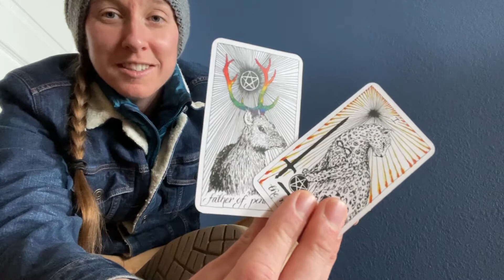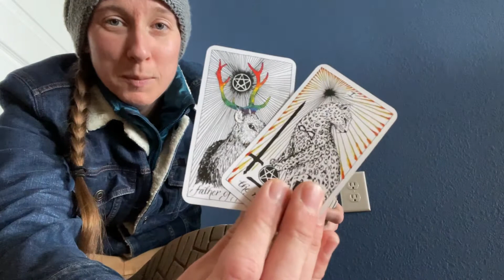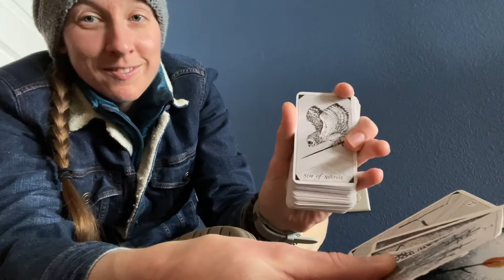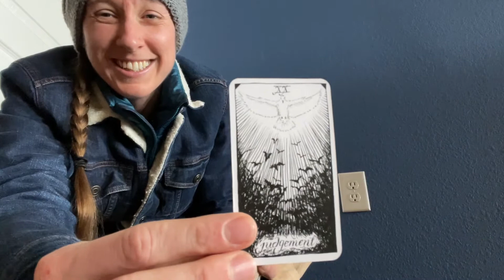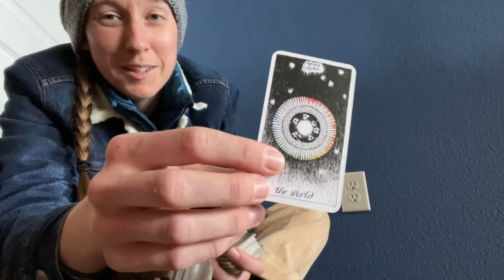Spitfire Reading! Here’s Your Answer: You Know Already (Timeless b/c Time Doesn’t Exist)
Universe answers your questions in 5 mins
Nuff said
Get out there and play!!

OX1233